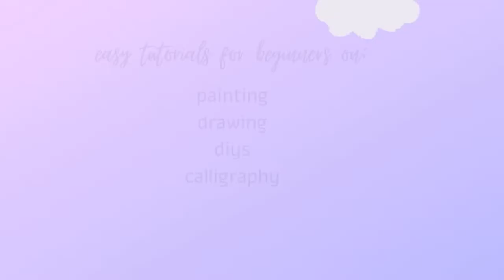Easy and simple watercolour landscape painting | Artes Art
Hey there!
In today's video is about a watercolour painting for begginers. This is super easy and fun to do. Try this painting and comment down.

If you like to post your paintings and crafts to me, then post it to my gmail account. I will make a video of your paintings and crafts and I will upload it on my channel.

If you want to buy my paintings, craft and bottle art, then you can go to my facebook page or instagram account to get these. I am selling bottle art, handmade crafts, watercolour painting, acrylic painting, oil painting, poster colour painting, miniature paintings and more.

--Varshini